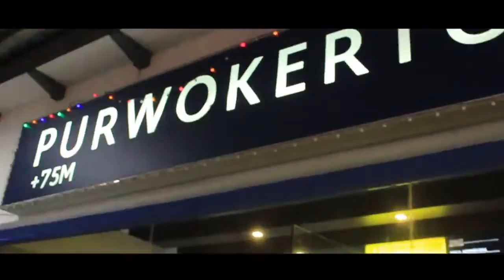Teaser DDMxMonolite Performance on FJU - Festival Jepang Unsoed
Sedikit Teaser DDMxMonolite Performance on FJU - Festival Jepang Unsoed
liat perjalanannya sangat sugoi loh...

Tanks Black Hat Picture
ditunggu video fullnya yah^^